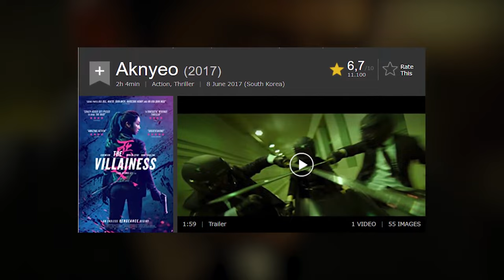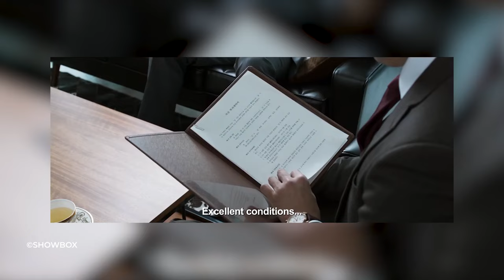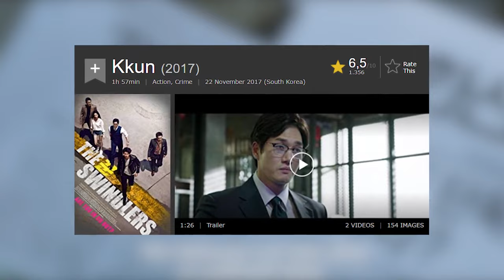5 Film Action Korea Keren Yang Wajib Ditonton [Part 1]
5 Film Action Korea Keren Yang Wajib Ditonton [Part 1]. Yang suka sama film-film korea mari merapat, karna disini gw mau kasih kalian film-film korea dengan bergenre action yang pasti harus kalian tonton semua.